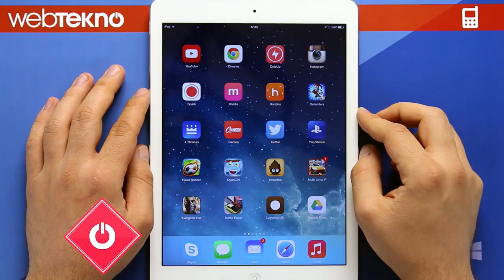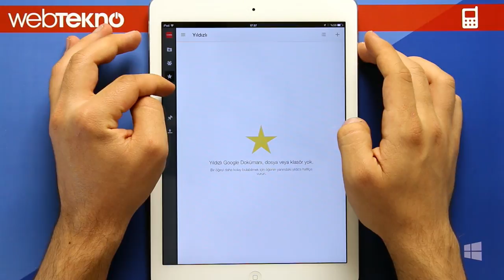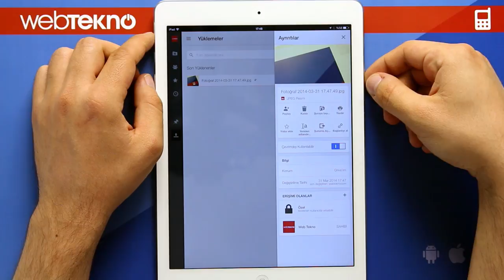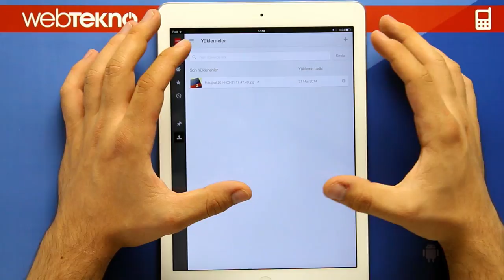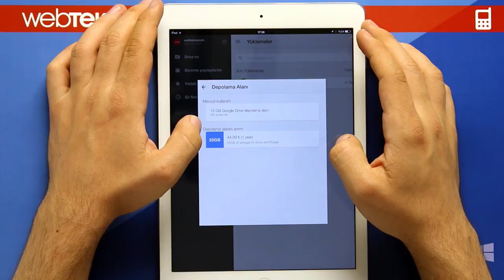Google Drive Ne İşe Yarar?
Bu videomuzda Google Drive'ın mobil uygulamasını inceledik ve nasıl kullanılacağını anlattık.